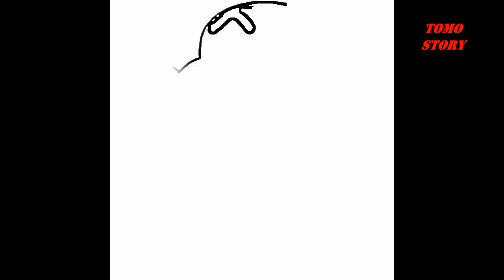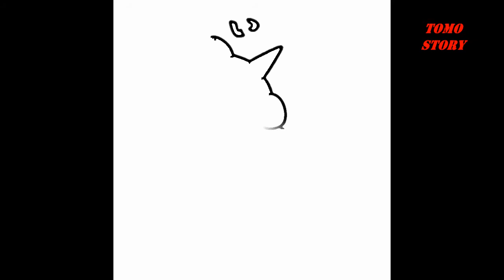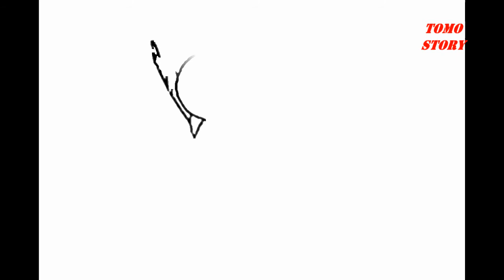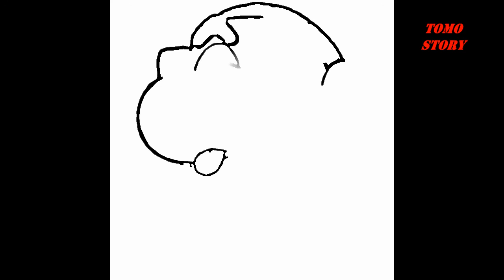kisah sedih kematian sinchan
halo di video ini kita akan bercerita tentang kisah atau film kartun crayon sinchan. bagi kita mungkin ga asing lagi dengan film crayon sinchan film yang saat itu ditayangkan di salah satu stasiun tv di Indonesia.. waktu banyak sekali penggemar dari film kartun crayon sinchan.. sinchan sebagai anak yang konyol iseng dan kadang sedikit jorok menjadi hal yang menghibur untuk ditonton. ternyata ada cerita sedih lho dibalik film crayon sinchan itu sendiri,, walaupun hal ini hanya menjadi rumor atau bener kisah nyata tp bila benar kisah nyata cukup menyedihkan akhir fil crayon sinchan. nah buat teman teman yang penasaran seperti apa kisah film crayon sinchan.. bisa langsung disimak divideo ini